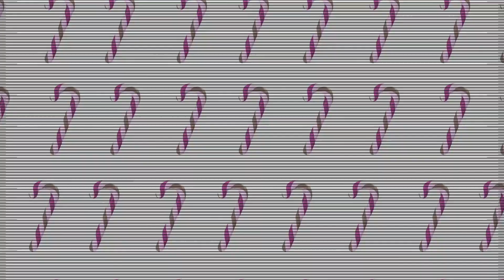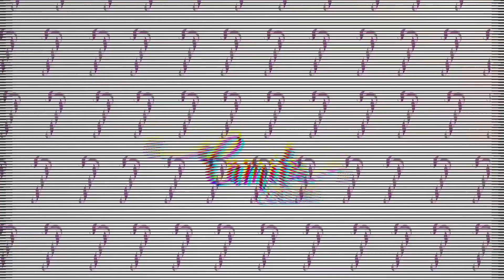GRWM: Red Lip Holiday Makeup!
My loves!

Today's video is with a GRWM! I was getting ready to go to a holiday party so I decided to record. Its a great inspiration for those ?who are looking for a simple but sophisticated holiday makeup. Holiday calls for a bold red lip, right?! I really hope you like it!

I’m On Snapchat: camilacoelho88